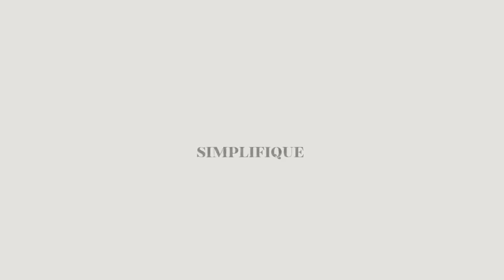DESAFIO UM ANO SEM COMPRAR - TOUR PELAS MINHAS CALÇAS 🤍✨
Olá família Ferreira tudo bem com vocês? Fiz este vídeo mostrando a atualização do meu guarda-roupa, dessa vez foi a vez das calças, espero que gostem grande bjo 😘❤️🌸